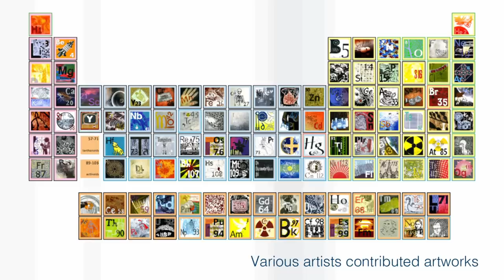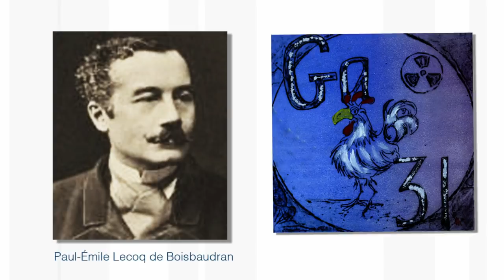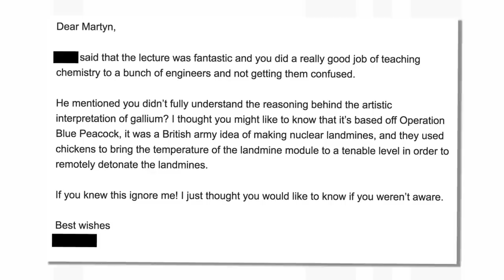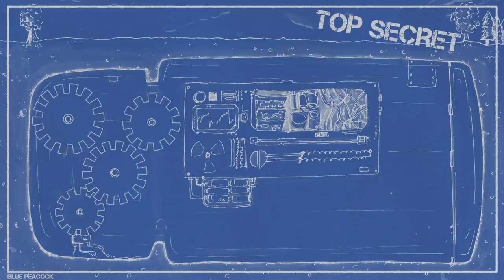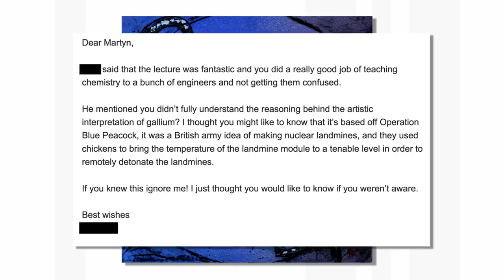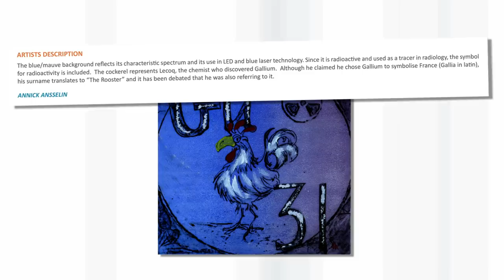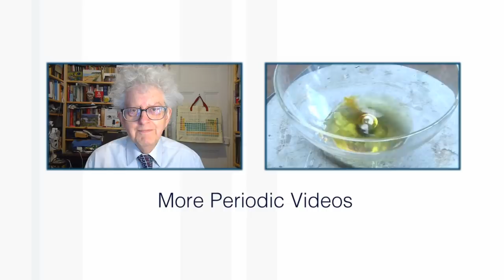Nuclear Landmines and Chickens - Periodic Table of Videos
The Professor with a tale to tell - and lessons learned about chickens and Project Blue Peacock.

Featuring Professor Martyn Poliakoff. Chicken animation by Pete McPartlan.

With thanks to the AP Archive.